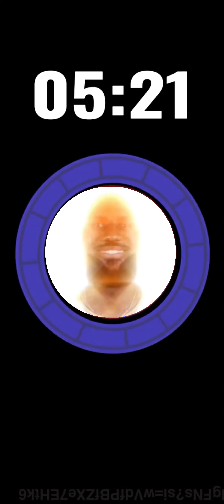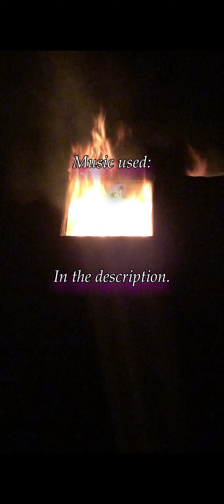OnlyRands 2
Join a countdown to celebrate the second coming of Repost Randy’s Instagram Sub-Only Chat, “OnlyRands”!

Made by: Me (duh)